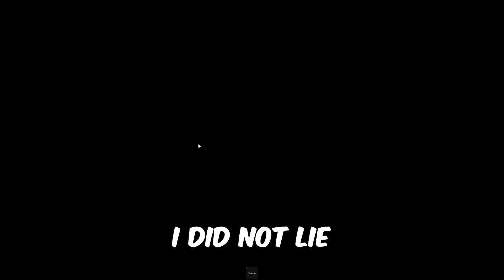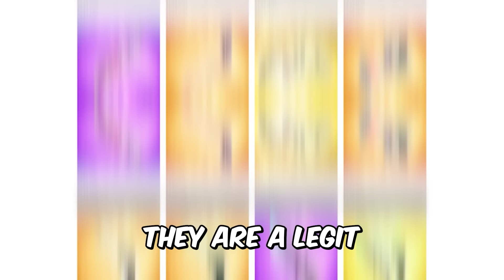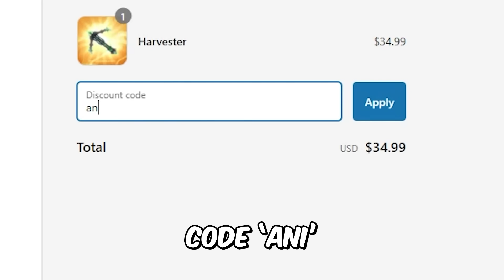I GOT SCAMMED in MM2 | Murder Mystery 2